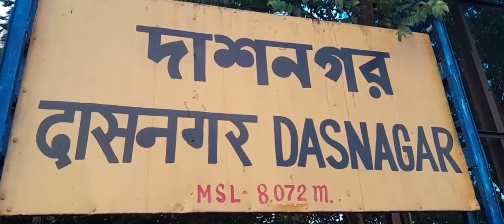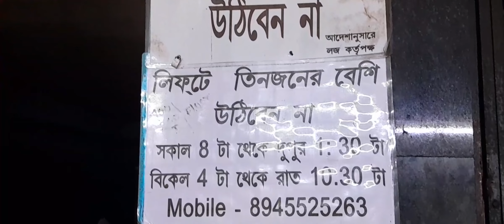DIGHA TOUR 2022 /দীঘা ভ্রমন 2022 /Digha Tour Plan /Digha Tour Guide /Digha Hotel / Travel With Soma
DIGHA TOUR 2022 /দীঘা ভ্রমন 2022 /Digha Tour Plan /Digha Tour Guide /Digha Hotel / Travel With Soma /Digha Tour

Hotel Sea Hawk Digha / Old Digha
জাহাজ বাড়ি / ওলড দীঘা

নমস্কার বন্ধুরা,
Travel with Soma - তে সবাই কে জানাই শুভ বিজয়া দশমীর আন্তরিক শুভেচ্ছা ও অভিনন্দন। আশা করি, আপনারা সবাই ভালো আছেন। মা দুর্গা শ্বশুর বাড়ি ফিরে গেলেন। কিন্তু এখন ও ছুটির মরশুম কাটেনি। তাই মন চাইছে দুই - চার দিনের জন্য কোথাও বেড়াতে যেতে। আমার সমুদ্র খুব ভালো লাগে। আর " দীঘা " আমার খুব প্রিয় জায়গা। তাই বছরে দুই - চার বার, দুই - চার দিনের জন্য দীঘা আসি। এবারে দুর্গা পূজা শেষে দ্বাদশীর দিন সকালে দীঘা গেছিলাম, লখখী পূজার দিন রাতে বাড়ি ফিরে আসি।
সময় ও সুযোগ করে আপনারা ও দীঘা ঘুরে আসুন, খুব ভালো লাগবে।

***  দীঘার তিনটি ভিডিও বানিয়েছি তিন দিনের। Full Information দেওয়া আছে ভিডিও তে।

ভিডিও গুলো কেমন লেগেছে, আমাকে অবশ্যই জানাবেন।